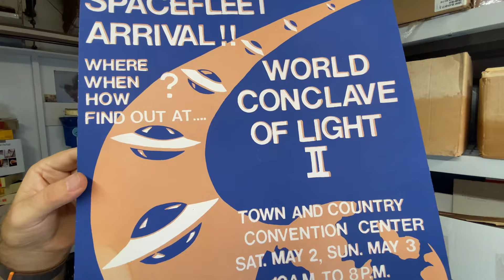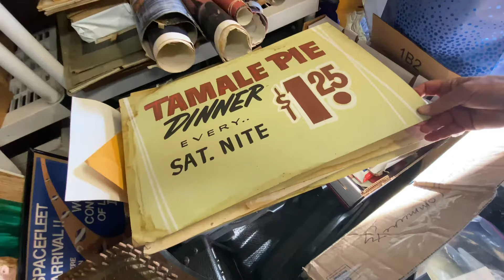Ken Kramer's About San Diego: Pea Hicks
Meet a man who is saving bits of San Diego’s film and photographic history one image at a time.